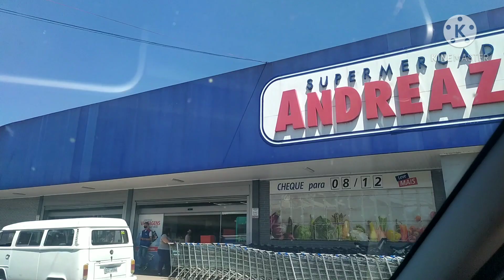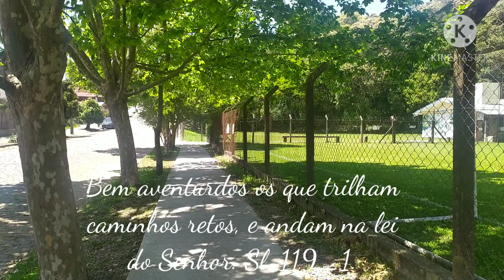Como foi o aniversário da minha amiga+ rua que acho linda.